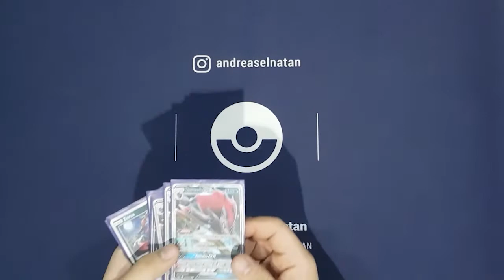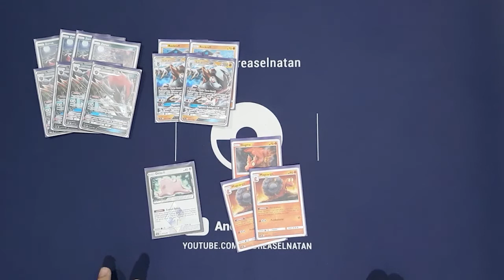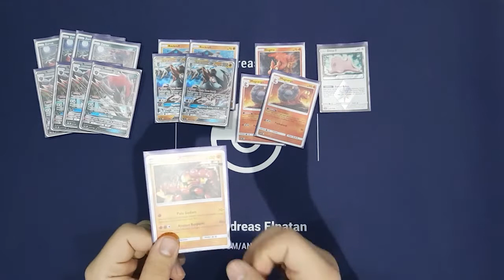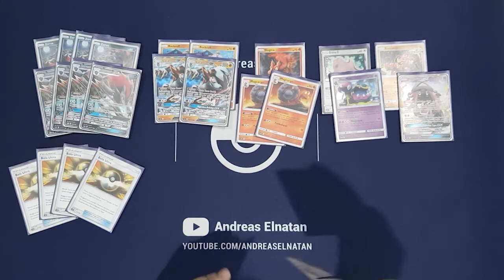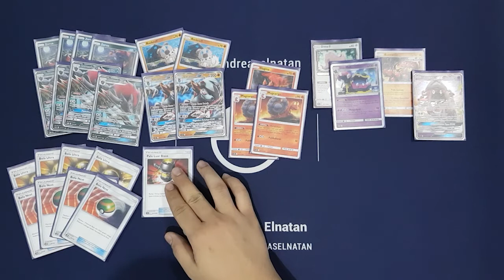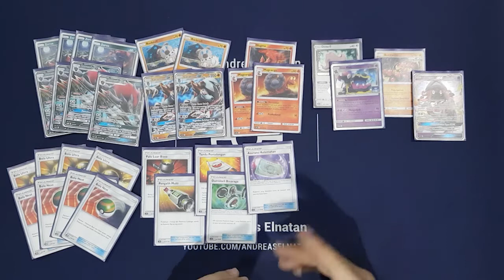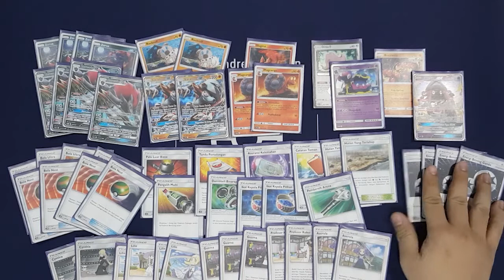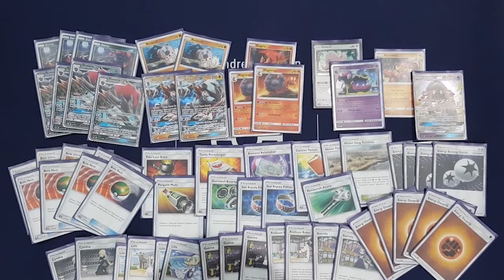DECK KELAS 1! DIJAMIN GA MALU DI TURNAMEN KARTU POKEMON INDONESIA - POKEMON TCG INDONESIA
Pokemon TCG Indonesia punya salah satu deck meta, salah satunya zororoc inih!

Pokemon TCG Indonesia Bayangan Tersembunyi : Necrozma Malamar vs Shiny Lugia